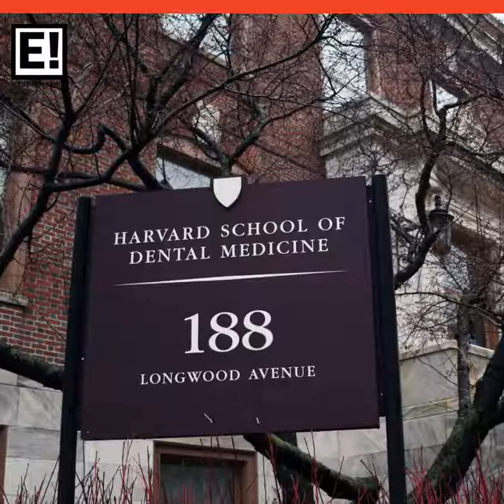Today in History: 17th July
Today in History : this day that year takes you to a blast from the past from world history  and the top 5 historical events that shaped  the  world. On today on history , this day that year